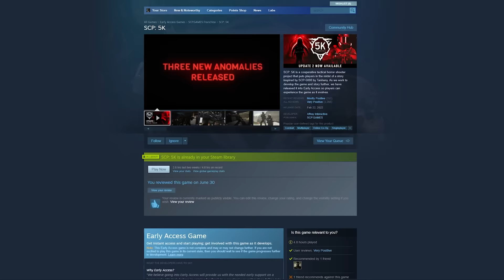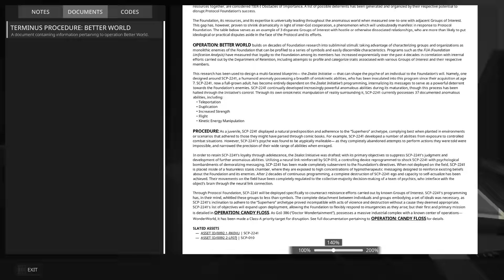The Horrifying Tactical SCP Shooter You've Been Missing - SCP 5K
Thanks to @CusterPlays @toumuchclutch9980 and @ItsAvyy for joining me in this ep :)

My Favorite books:
Halo: New Blood

0:00